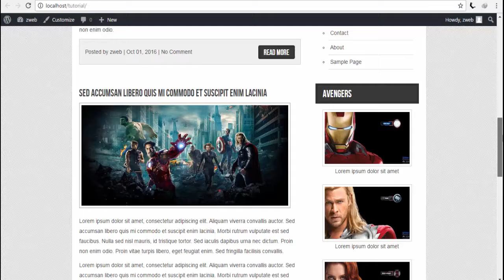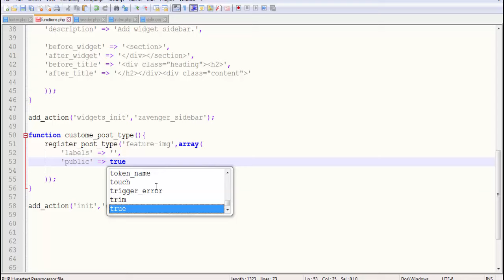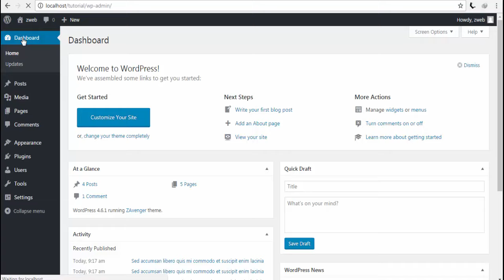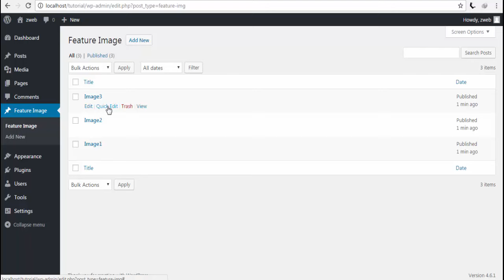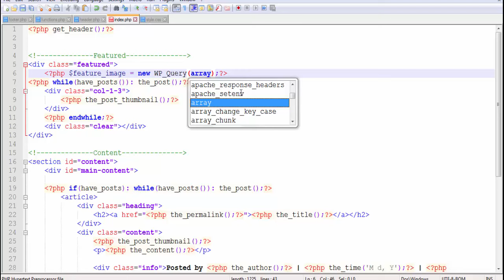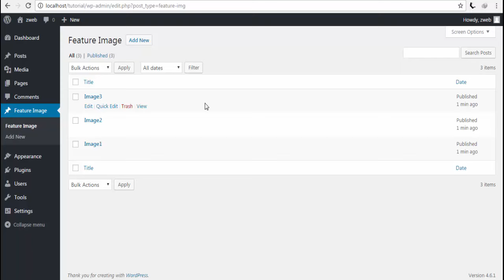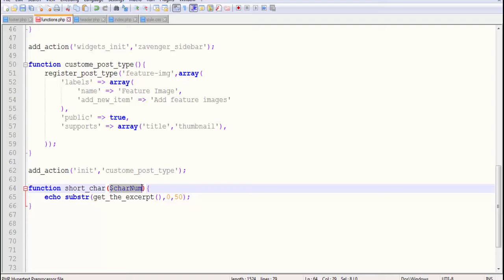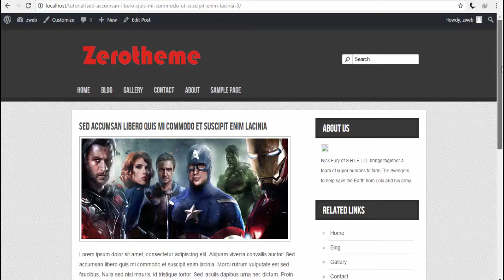wordpress theme development tutorial part 7 | register post type | read more function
wordpress theme development tutorial,register post type,read more function,